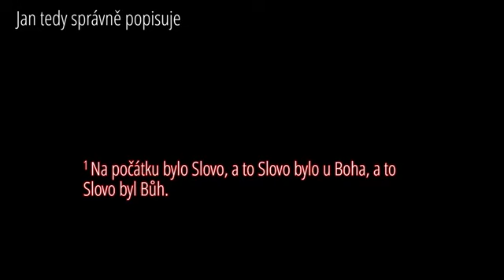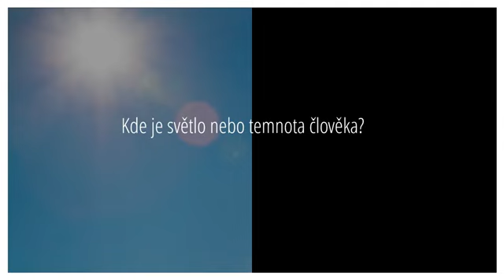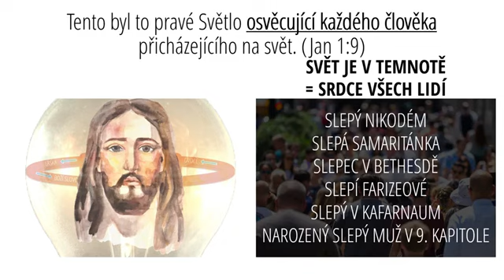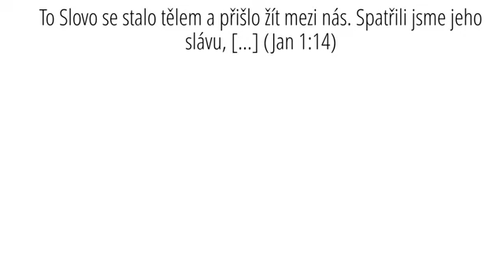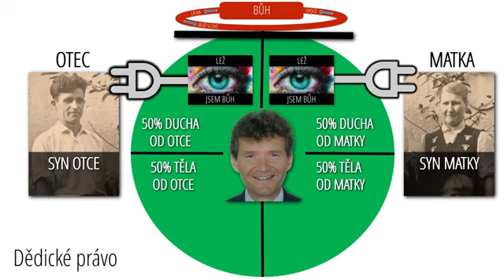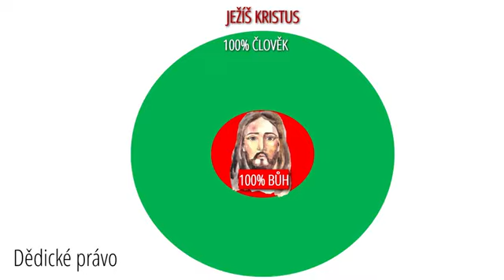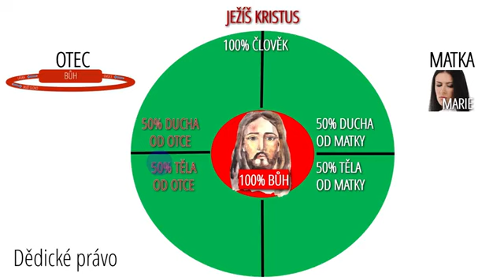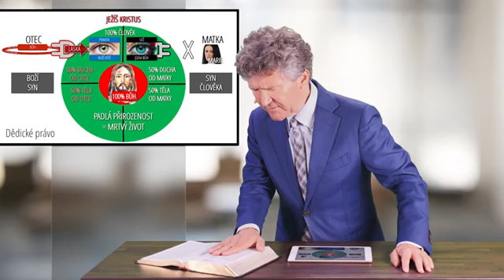3/13 Prolog Na počátku Evangelium podle Jana Dr Horst Müller Biblická škola 4Q2024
Zbyněk Čep
Autor Otevřete Oči 👁️👁️ & poznejte skutečnou pravdu = Ježíše Krista 🙏
Můžete mne finančně podpořit: 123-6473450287/0100 K.B.